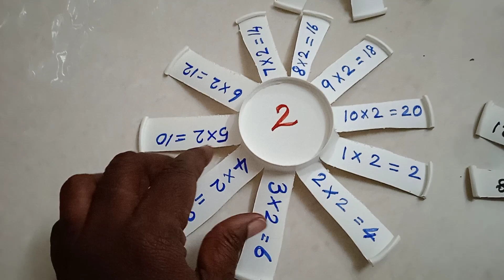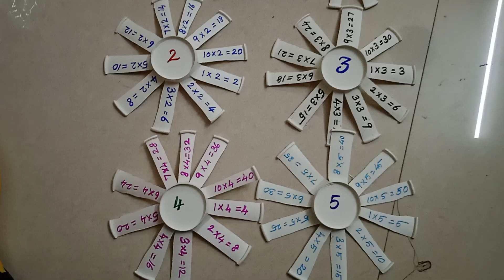TLM எண்ணும் எழுத்தும்/இரட்டை எண்கள்/எண்கள்வாய்ப்பாடுprimaryclasstlm